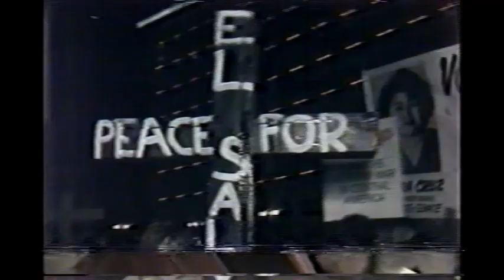KTLA 10 PM News clip (November 1, 1984)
Hal Fishman and Debby Davison for channel 5 in LA report on the violence in India following the assassination of Indira Gandhi, Honduras President Robert Suazo Cordova under the gun, El Salvador President Jose Napoleon Duarte speaking in Century City with protestors outside the hotel, police officer Michael Hailey acquitted of child molestation, RTD officials proposing a bus fair hike, and Margie Velma Barfield awaiting her execution in Raleigh.